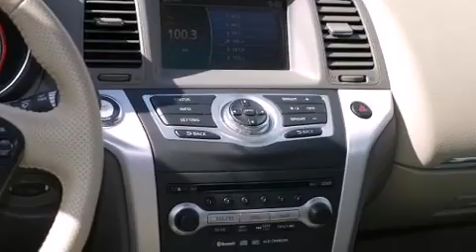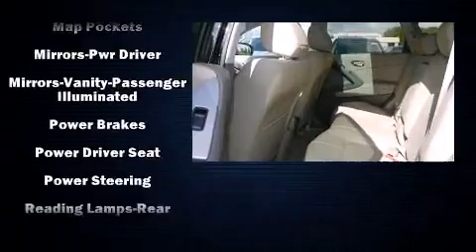2009 Nissan Murano AWD SL 3.5L V6 in Wayzata, MN 55391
Wayzata Nissan

Take command of the road in the 2009 Nissan Murano. With fewer than 50,000 miles on the odometer, this 4 door sport utility vehicle prioritizes comfort, safety and convenience. Smooth gearshifts are achieved thanks to the refined 6 cylinder engine, and all wheel drive keeps this model firmly attached to the road surface. Nissan infused the interior with top shelf amenities, such as: front bucket seats, automatic temperature control, tilt and telescoping steering wheel, cruise control, an overhead console, rear wipers, and power windows. Premium sound drives 6 speakers, providing you and your passengers a sensational audio experience. Nissan also prioritized safety and security by including: head curtain airbags, front SIDE impact airbags, traction control, brake assist, anti-whiplash front head restraints, a panic alarm, and 4 wheel disc brakes with ABS. Electronic stability control stands out as a technologically savvy innovation, keeping you better connected to the road. We pride ourselves in consistently exceeding our customer's expectations. Stop by our dealership or give us a call for more information.